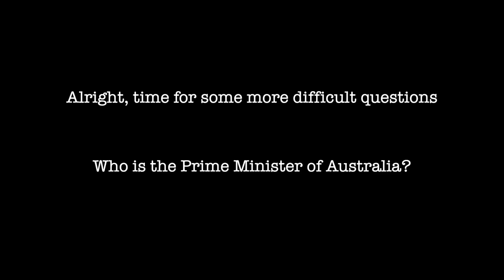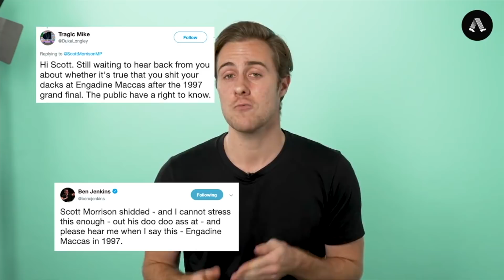Asking AMERICANS What They REALLY Think of Australia (hilarious)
Today I asked Americans what they think of Australia and the responses were more than amazing! Here are Americans' thoughts on Australia.

Thanks to @josephgarner94 for helping me film! Go check out the video we did on his channel:

My Cameras:
For most videos
For adventure vlogs